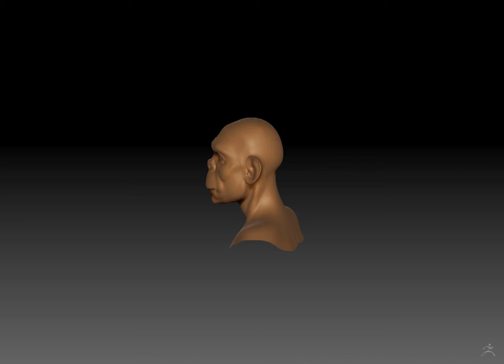Lunch Crunch #5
Couldn't sleep